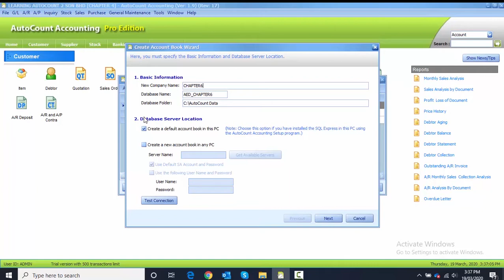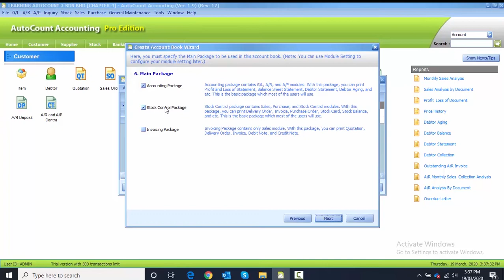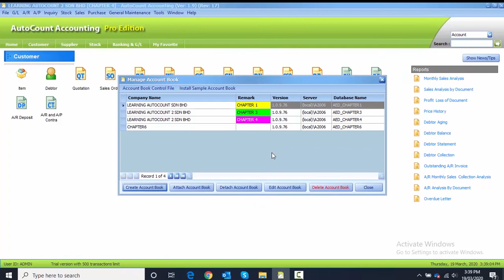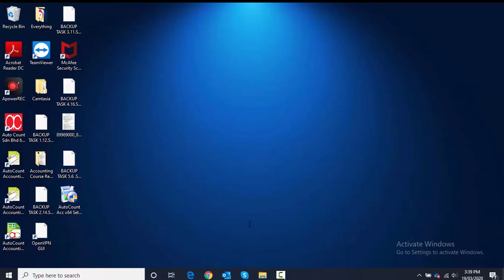AutoCount Computerised Accounting Course Chapter 6 Task 6.1 By Najaa